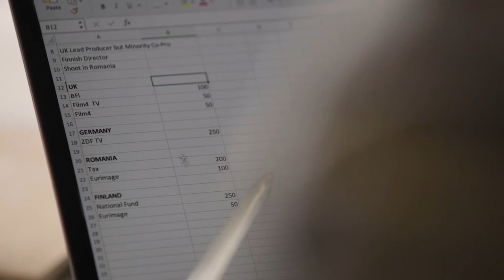Creative Europe European Co-Production Weekender 2019: Roundup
Watch our roundup of Creative Europe Desk UK's European Co-Pro Weekender 2019. Hear top tips from our expert speakers, and participants' highlights from the sessions and workshops.

The aim of the lab, which took place in Leeds in September 2019, was to bring UK-based feature film producers up to speed with the current co-production landscape in the UK and the rest of Europe. Over two days international industry experts took participants through the basics of putting a co-production together, from treaties and conventions to legal agreements and sources of finance.